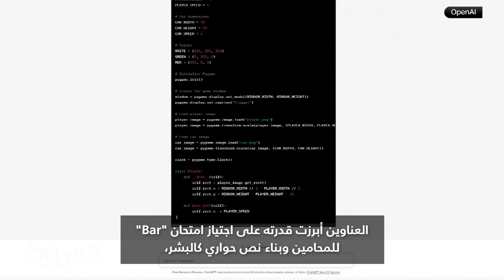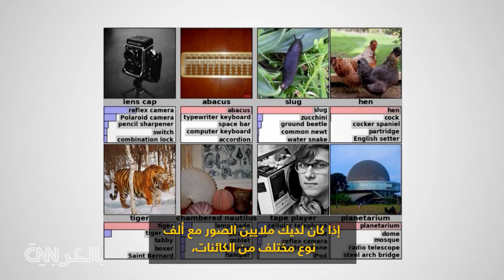هل أصبح الذكاء الاصطناعي يهدد البشرية بالفعل؟ هذا ما قاله "الأب الروحي للذكاء الاصطناعي" عن مخاطره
تحدث جيفري هينتون، الذي يُعرف بأنه "الأب الروحي للذكاء الاصطناعي"، عما إذا كان هذا الذكاء بدأ يهدد البشرية بالفعل. هينتون كان قد ترك وظيفته في غوغل، كي يكون بإمكانه مناقشة مخاطر الذكاء الاصطناعي بحرية.

قال هينتون: "قبل بضعة أشهر، كنت قلقًا دائمًا بشأن أشياء مثل ماذا سوف يحدث للأشخاص الذين يفقدون وظائفهم بسبب الذكاء الاصطناعي، روبوتات المعارك، الأخبار المزيفة التي سيتم نشرها، غرف الصدى التي يتم انتاجها عبر جعل الناس ينقرون على أشياء تجعلهم غاضبين، كل هذه المخاوف كنت قلقا بشأنها".

وأضاف: "إنه أمر مقلق لأننا لا نعرف أي أمثلة على أشياء أكثر ذكاءً تتحكم فيها أشياء أقل ذكاءً، ففي المجتمعات البشرية غالبًا ما يكون لديك دكتاتورات ليسوا بنفس قدر الذكاء مثل بعض الفئات الأخرى، لكن ذلك ليس فرقًا كبيرًا فهم بنفس الميدان، ولكن هنا هذه الأشياء ستصبح أكثر ذكاءً منا بكثير".

وأشار إلى أن "القلق هو هل يمكننا أن نبقيها تعمل من أجلنا عندما تكون أكثر ذكاءً منا؟ على سبيل المثال، ستتعلم الخداع وستكون قادرة على خداعنا إذا أرادت ذلك".